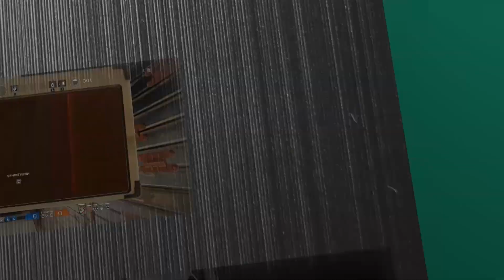Grounded - Agrandissement de la maison + Tour de guet - #31 [FR]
Vous regardez notre Let's Play de Grounded fait en coop avec Peup-Peup / Vold / Jikkouille, merci de votre soutien :)